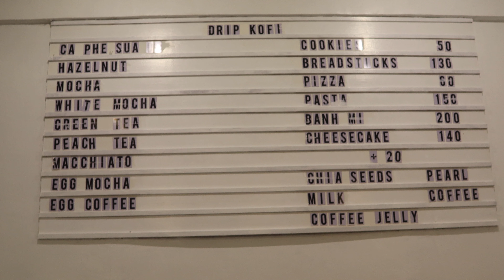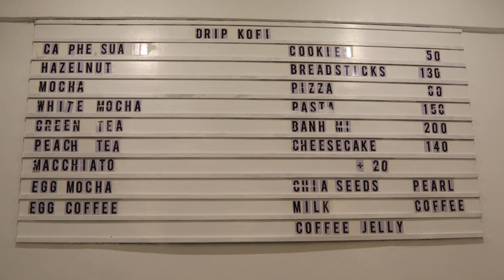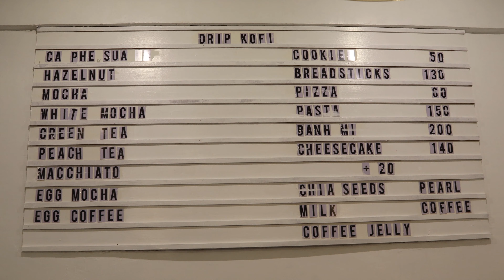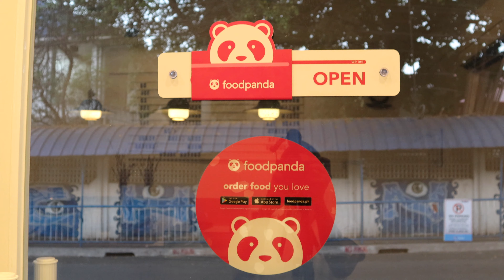A sweet taste of Vietnam - DRIP KOFI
Are you a coffee lover? If you can’t get enough of looking at scenic cafés, you’re not alone. Here’s the newest hidden gem that we found: a Vietnamese-inspired café named Drip Kofi, tucked away Antipolo City.

Drip Kofi is a minimalist coffee shop that specialises in bold and authentic coffee sourced from Vietnam. As the name of the shop suggests, their coffee is made by letting boiling water drip slowly through finely ground coffee.

Inside Drip Kofi, it’s difficult not to be drawn to the aesthetically pleasing corners — like the white walls and bright lighting that create a cosy ambience for chilling with a cup of iced coffee. Meanwhile, the indoor plants bring a refreshing touch to the surroundings, making it a vibrant café that plant parents will love.  For drinks, Drip Kofi offers Cà Phê Sữa Dá (Vietnamese Coffee), Spanish Latte, Peach Tea, Green Tea Latte, White Mocha, Mocha, Hazelnut, Macchiato, Egg Coffee, and Egg Mocha in medium and large sizes. Prices for drinks start at a very reasonable ₱100. They also serve dishes such as Vietnamese spring rolls, banh mi, pizza, and pasta. For dessert, you can indulge in cheesecake that comes in blueberry, strawberry, oreo, salted caramel, and classic New York-style flavours.

Drip Kofi is open from 10am to 7pm daily, and they accept orders for dine-in, pick-up, and delivery within Antipolo. You can find them along  J. Sumulong St., Brgy. San Roque, Antipolo City, in front of Juan Sumulong Elementary School. Before visiting the café, don’t forget to wear a face mask and observe social distancing.

Aside from their coffee shop in Antipolo, Drip Kofi has several branches in Taytay, Cainta, Angono, Binangonan, and Los Baños.